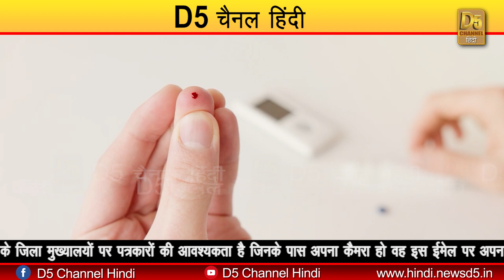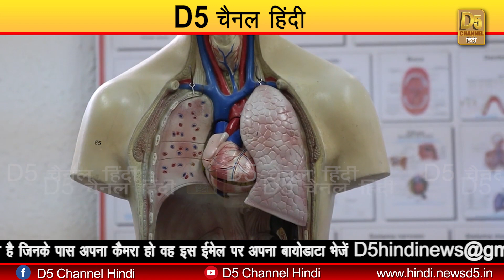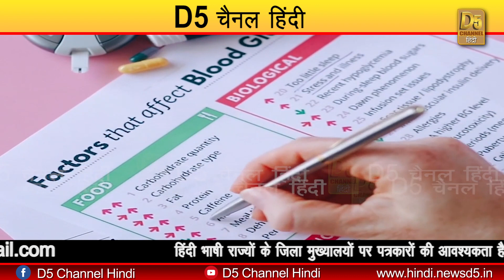शुगर Diabetes क्या है और इसका आयुर्वेदिक उपचार